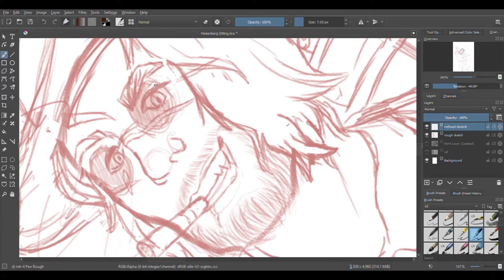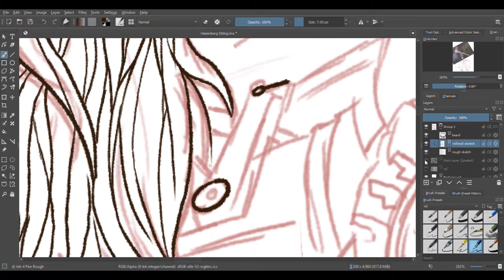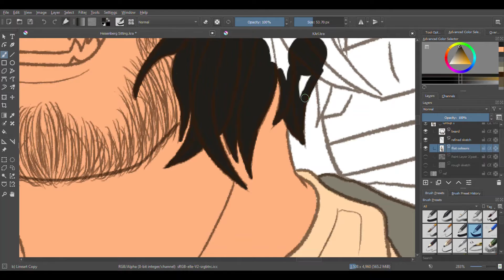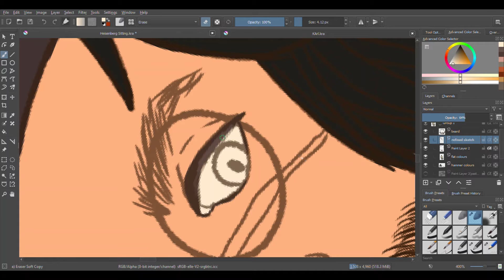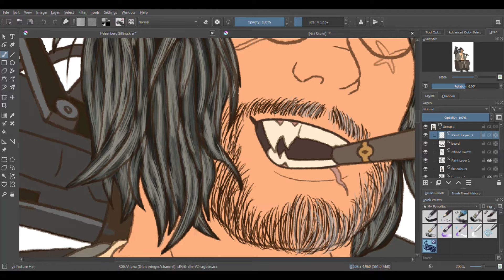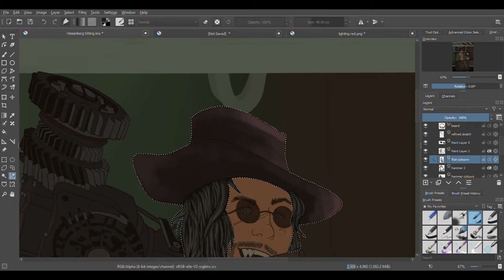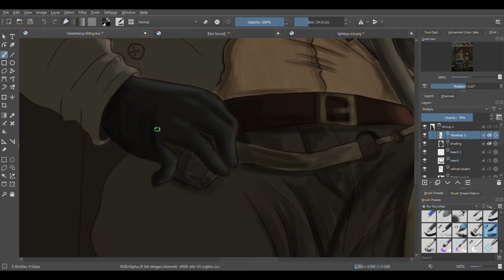Cigars and Scrap Metal | Resident Evil: Village Speedpaint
Not to be a simp or anything, but I absolutely ADORE Karl Heisenberg. And with any of my hyperfixations comes an art piece. This one took me well over 7 and a half hours to make, give or take a few minutes due to my recording software crashing every hour. I hope you like it :)

Songs used (I do not own them)
Sub Urban - Freak
Creature Feature - Mommy's Little Monsters